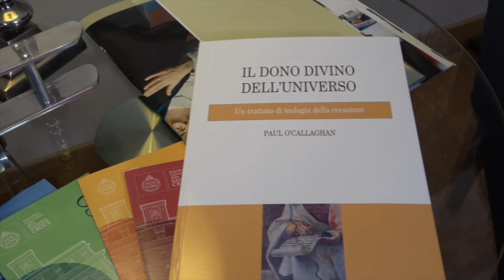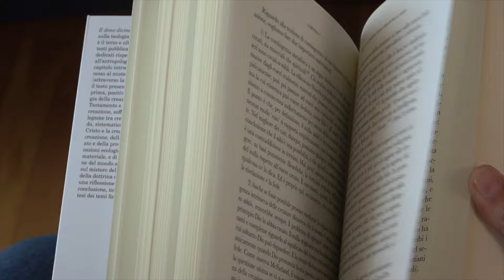Parlando di Libri - "Il dono divino dell'universo" (Paul O'Callaghan)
Autore: Paul O'Callaghan
Casa editrice: ESC 2024
Anno di pubblicazione: 2024
Prezzo: € 39
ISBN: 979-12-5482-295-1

Il dono divino dell’universo è un trattato sulla teologia cristiana della creazione, ed è il terzo e ultimo volume di una trilogia di testi pubblicati dall’autore (i primi due erano dedicati rispettivamente all’escatologia e all’antropologia cristiana). Dopo un lungo capitolo introduttivo, che riflette sull’accesso al mistero della creazione del mondo (attraverso la religione, la scienza e la fede), il testo presenta tre aree fondamentali. La prima, positiva e storica, esamina la teologia della creazione nell’Antico e nel Nuovo Testamento e la storia della dottrina della creazione, soffermandosi, in particolare, sul legame tra creazione e cristologia. La seconda, sistematica, si occupa del rapporto tra Cristo e la creazione, del fine (o scopo) della creazione, della conservazione del mondo creato e della provvidenza divina, delle implicazioni ecologiche della creazione del mondo materiale, e di quelle spirituali della creazione del mondo angelico. L’ultima si sofferma sul mistero del male e offre una breve storia della dottrina del peccato originale, cui segue una riflessione sistematica sul tema. Nella conclusione, infine, si propone una breve sintesi dei temi fondamentali trattati nel testo.